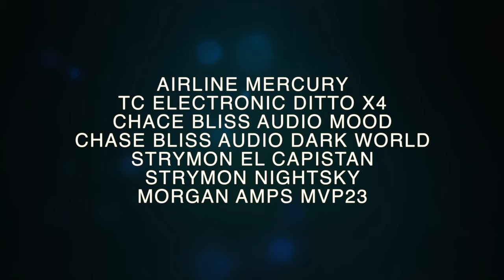Death on a Rope (Ambient Guitar)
Ambient Guitar music

Signal Chain
Airline Mercury
TC Electric Ditto X4
Chase Bliss MOOD
Chase Bliss Dark World
Strymon El Capistan
Strymon Nightsky
Morgan MVP23